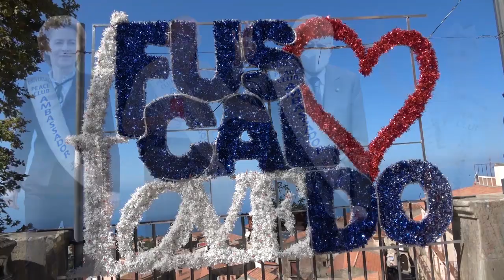AMIRA WILLIGHAGEN & PAVAROTTI SING FOR ARTISTS FOR PEACE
FORTUNATO PLASTINA PRESENTS
AMIRA WILLIGHAGEN & PAVAROTTI SING FOR ARTISTS FOR PEACE, PRINCE WILLIAM KATE PAPA FRANCESCO, MARIA PERRUSI , SUA ALTEZZA REALE, PRINCE STEFAN di MONTENEGRO SUA IMMINENZA F.S.LIVI , MICHELE LICATA PRESIDENTE BELLI ARTI FIDIA, VINCENZ BIANCHI PRIMA CATTEDRA BELLI ARTI DI FIRENZE